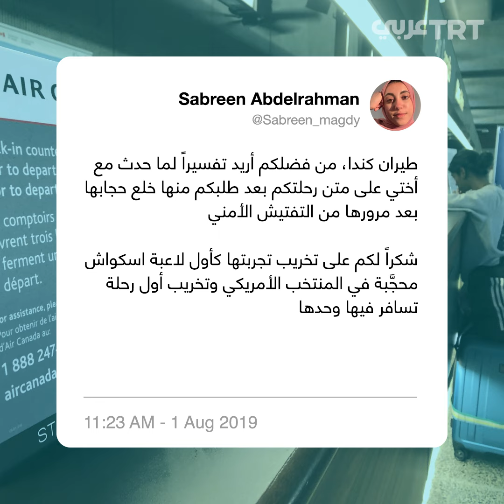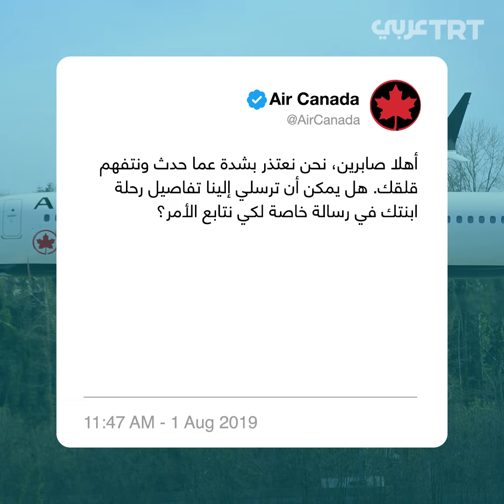الطيران الكندي يُجبِر فتاة مسلمة على خلع حجابها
طلبت شركة الطيران الكندية من فاطمة عبد الرحمن، فتاة مسلمة ولاعبة اسكواش في المنتخب الأمريكي، خلع حجابها لدواعٍ أمنية، وذلك خلال اتجاهها إلى كندا للمشاركة في مسابقة رياضية. فاطمة تحدثت إلى الإعلام وأكدت رفض الشركة تفتيشها في مكان مُغلَق، والشركة تَعِد بالتحقيق في الأمر